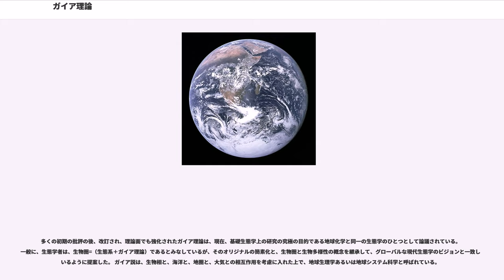ガイア理論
ガイア理論（ガイアりろん）とは、地球と生物が相互に関係し合い環境を作り上げていることを、ある種の「巨大な生命体」と見なす仮説である。ガイア仮説ともいう。

生物学者リン・マーギュリス、気象学者アンドリュー・ワトソンなどが支持者に名を連ねる。

ガイア理論は、NASAに勤務していた大気学者で、化学者でもあったジェームズ・ラブロックにより1960年代に仮説が提唱された。ラブロックは当初、この理論を「自己統制システム」と命名したが、後に作家のウイリアム・ゴールディングの提案により、ギリシア神話の女神「ガイア」にちなんだ名前へ変更した（科学者の中にはメタファーに対する理解が乏しかったりメタファーを嫌ったりしている者が多いので、この「ガイア」という命名が、科学者の感情的な反発を招いた面もある、ともいわれる）。

提案時は、主に気候を中心とした、生物と環境の相互作用についての仮説であった。この相互作用には、何らかの「恒常性」が認められる、としたものであった。当初は理解されなかったが、次第に賛同者を得て、シンポジウムも開かれるようになった。また、批判によって理論が鍛えられ緻密化し、さらに多くの賛同者を得ていった。ガイア理論に当初は否定的だった科学誌『Nature』も、やがてこの説を評価するようになり、1990年代以降には、公式に認められたといってよいような状態になっている。
ガイア理論では、地球があたかもひとつの生命体のように自己調節システムを備えている、としている。そのような観点に立つと、地球環境に対して人為的な介入を行うことについては、現代の科学技術による近視眼的・部分的な措置を計画したりするのではなく、もっと、地球の大きな生命の流れ、とでも呼んだほうがよいような、全体的な何か、に配慮したうえで判断をすべきだ、との見解・説も生まれている。ガイア理論の、このような全体論的な地球の把握方法は、人間中心の視点でのエコロジーではなく、生態系がそれ自体で固有の価値を有しているからエコロジー活動を行うのだ、とするディープエコロジーにも大きな影響を与えている。

上述のごとく、発表当初、反応は芳しくなかった。科学者らはガイア仮説を無視していた。また、ガイア仮説に対しては、発表当初は強い批判が存在していた。批判者としては、フォード・ドゥーリトル、リチャード・ドーキンスが挙げられる。またスティーヴン・ジェイ・グールドも挙げられる。

ラブロックは、それらの批判者たちに対して、著書で感謝の言葉を述べている。おかげで当時のガイア説が、理論面に関して言えばまだ弱いところがあることに気づくことができたという。

大半の科学者はガイア説のことを、「生物相による予測や計画がなければなり立たない合目的論的な概念なのだろう」と思っていた。つまり大半の科学者らは「バクテリアや樹木や動物が、最適生活条件を決定するために会議をひらくようなことはしていないぞ」などと考えていたのである。

ガイア仮説を実際に裏付ける様々な証拠・材料（=現象そのもの）がいくつもあったが、当時の科学者の大半は惑星制御のメカニズムを理解できなかったので、そういった現象が存在していること自体を否定し、あげくの果ては、ガイア仮説に「合目的論」とのレッテルを貼り付けた（烙印を押した）のである。（注：科学者の中には、いわゆる"メカニズム"重視の者が多く、現象が実際にあるとの証拠が見せられていても、自分たちの理論が未熟なせいで現象を説明できないでいる時など、こともあろうに科学にとって一番大切なはずの《証拠そのもの》や《現象そのもの》を拒絶したり無視したりすることで、自分たちが愛着を感じている旧来の理論体系に固執し、それを守ろうとする過ちを犯すことがある）。生物学者や科学者の中には「自然は絶対的で、一方的に生物に影響を与えているはずだ」だとか「自然は生物の影響を受けるはずがない」だとか「自然は客観的でなければならないのだ（そうであってくれないと困る）」といった考え（現在、よくよく冷静に検討してみれば、実はあまり根拠があるとは言いがたい考え、一種の固定観念）を無自覚なままに持っている人がいる。

現在でこそ、地球が地球それ自体の機構と組成を調整していることは多くの科学者に理解されるようになっているが、ガイア理論が発表された当時は、主流科学者たちに地球が生命の影響を受けている（地球が生命による調節を受けている）ということを納得させられるとはとても思えなかった、とラブロックは述べており、...